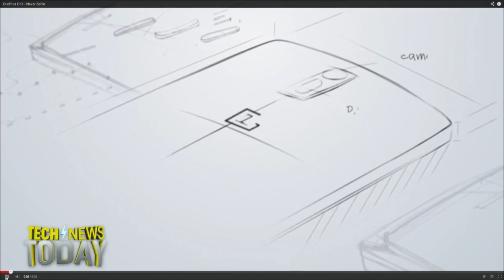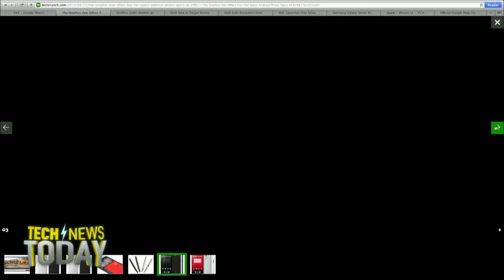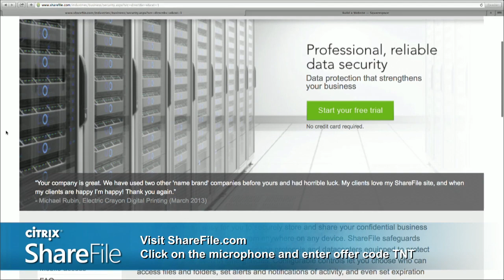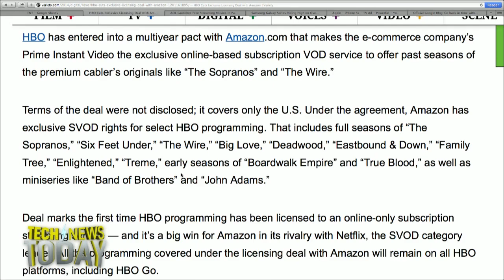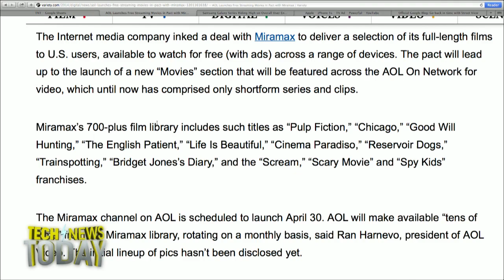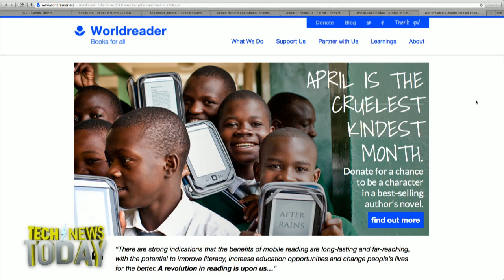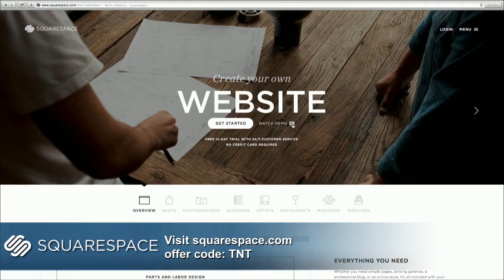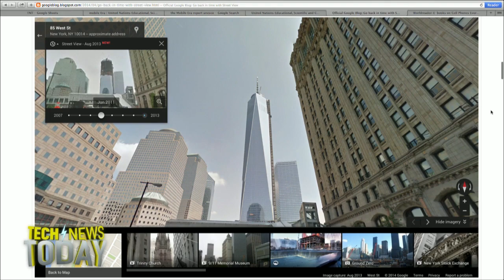Tech News Today 992: OnePlus One = $299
OnePlus One, Dish starts streaming TV to phones and tablets, HBO comes to Amazon Prime, and more.